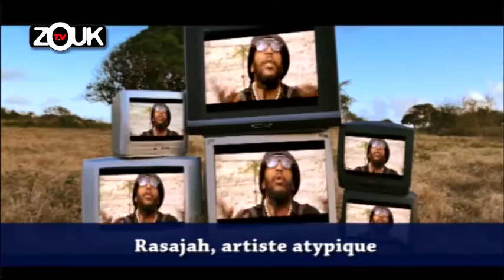JT du 21 Juin 2016